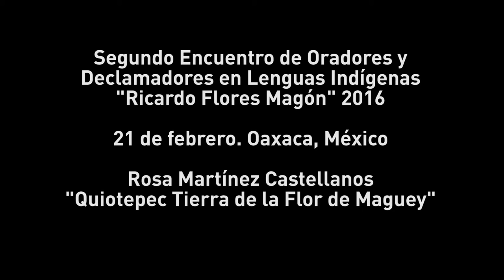Quiotepec, tierra de la flor de maguey Rosa Martínez Castellanos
Segundo Encuentro de Oradores y Declamadores en Lenguas Indígenas "Ricardo Flores Magón" 2016